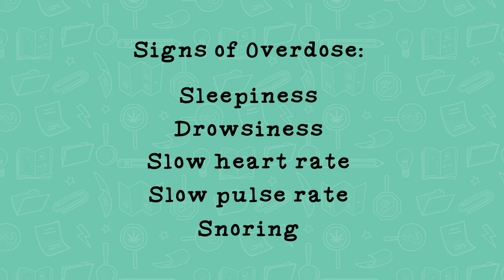More Options For Managing Pain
Maria talks about the various options for managing pain.